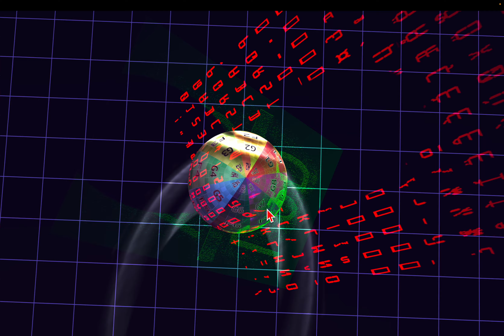Orkid : PBR : SpotLight Projectors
Test Program: PBR Spotlight projectors with shadows.